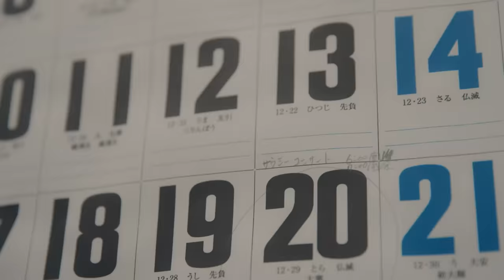Saucy Dog「怪物たちよ」Music Video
7th Mini Album「バットリアリー」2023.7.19 Release

‹収録曲›
01.夢みるスーパーマン（ドラマ「スーパーのカゴの中身が気になる私」主題歌）
03.サマーデイドリーム（映画「君を愛したひとりの僕へ」挿入歌）
07.そんだけ
＋CDにはボーナストラック「星になっても」収録あり

¥1,980(tax in) AZCS-1118

公式Instagram／Twitter：@scroll_movie

Director：Suzuka　Kumagai
Cameraman：Mami Koyama, Shoui Shirakashi, Naoko Yasumoto, Suzuka　Kumagai
Camera Assistant：Kazuhisa Sakamoto (Spice), Ren Takahashi (Schrittz)
Art：Haruka Kumeno
Hair&Make：Tomoyuki Suzuki
Stylist：Shogo Tachibana
Colorist：Naoto Kiyota (ARK)
Production Manager：Syun Ikeda, Saki Tokunaga (629inc.), Hazuki Komoto (629inc.), Yukie Goda (629inc.)
Producer：Yuya Hara (629inc.)
Production：629inc.